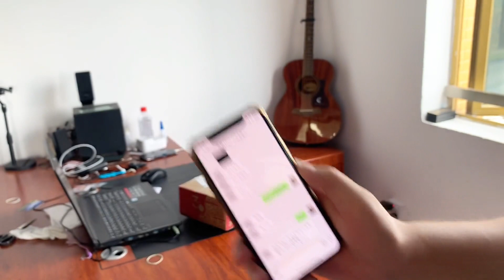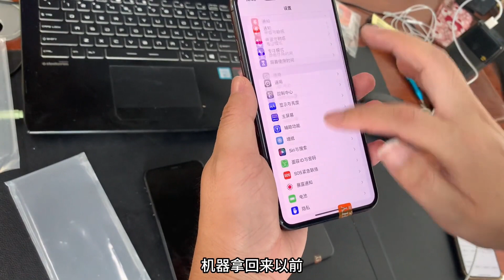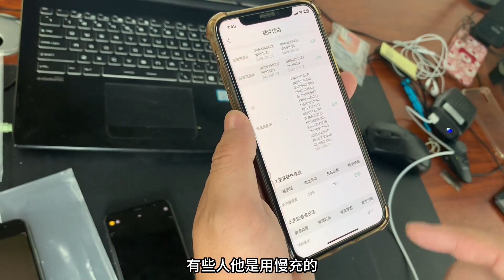中国深圳华强北市场 iPhone11 Pro Max 已到位，实录开箱3台点评，放弃苹果 iPhone 12 是对的